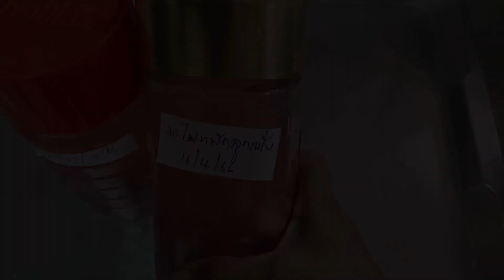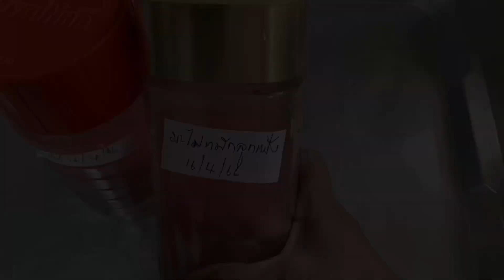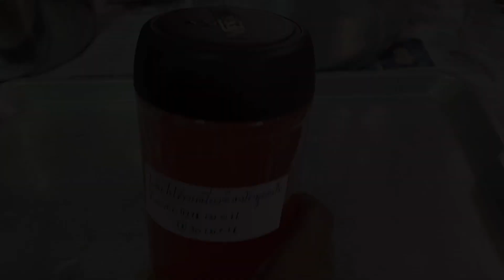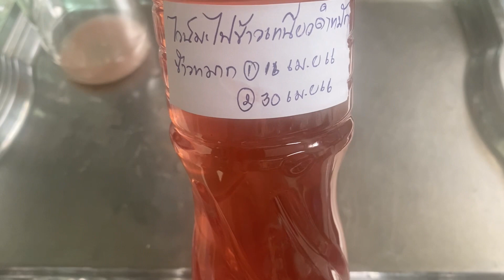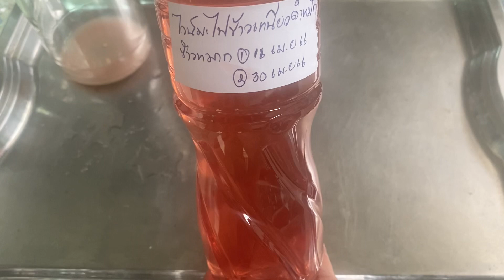ไวน์มะไฟหมักลูกแป้งข้าวหมาก วิธีทำ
มะไฟเป็นผลไม้กินสด แต่ก็สามารถนำมาหมักทำเป็นไวน์ได้อย่างลงตัว และให้สีสวยระดับหนึ่ง

สูตร
1. เนื้อมะไฟแกะเปลือก      300       กรัม
2. น้ำตาลทราย                  200       กรัม
3. น้ำเปล่า                       1,000       กรัม
4. ลูกแป้งข้าวหมาก            1/4       ลูก